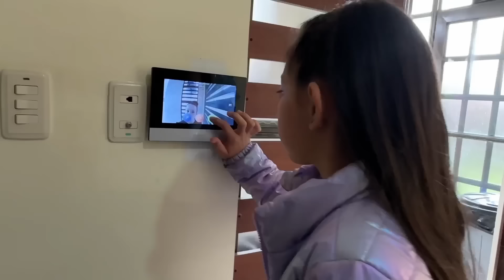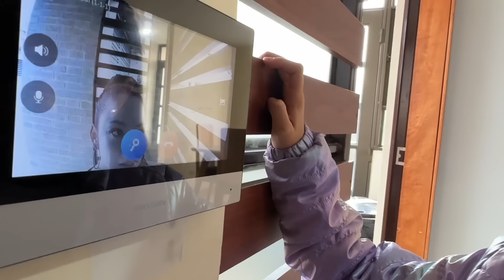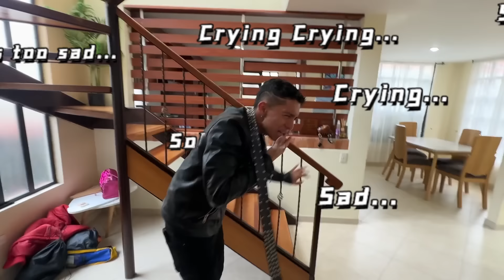¡¡LA MAMÁ DE LA SUSCRIPTORA NOS ACUSA CON LA POLICIA!! * @PARCERICO puede ir a La Cárcel *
🦄Valeamig@s la suscriptora de 7 años que invadió mi casa trae a su Mamá y nos acusa con la POLICIA... @PARCERICO podría ir a la CARCEL

Comenta que todo lo que dice es Falso ustedes son testigos de lo que pasó...